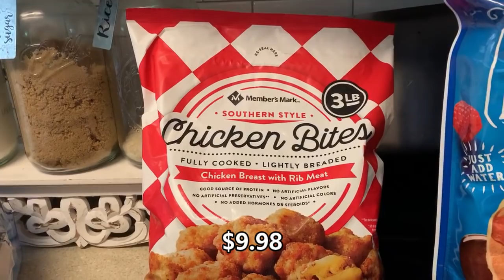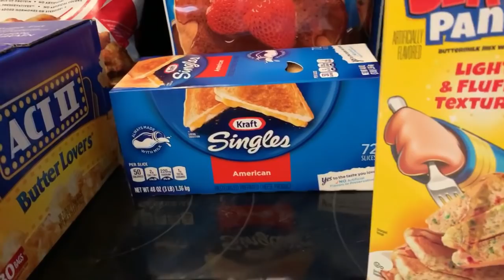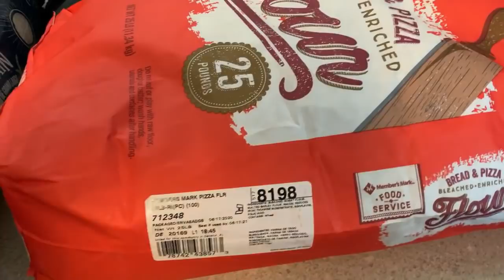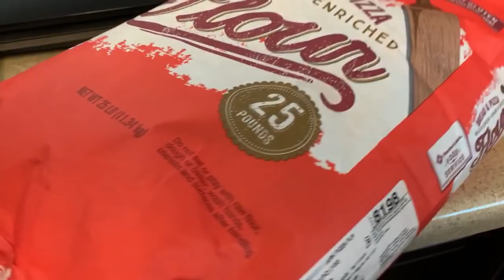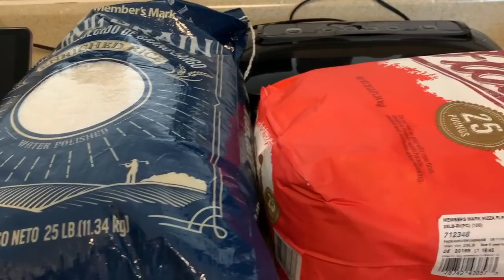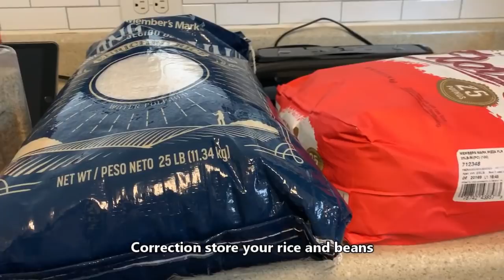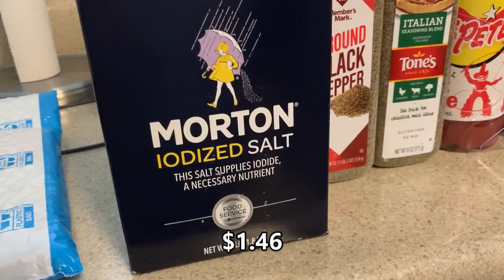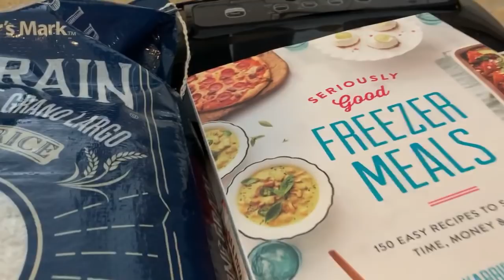I HAD TO GO BACK! SAMS GROCERY & PREPS HAUL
I HAD TO GO BACK! SAMS GROCERY & PREP HAUL

📷 OTHER CHANNEL 📷

👩🏽‍💻Manfrotto MKCOMPACTLT-BK Compact Tripod (Black):